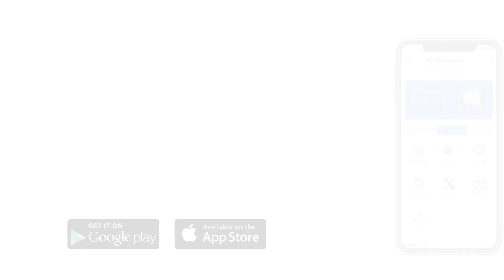Just use Limestone- Broadcast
Don't stress going door to door—use the Limestone app! Our new broadcast feature lets you send messages directly to residents with ease. Simplify your property management today.
Learn more about how Limestone can make your life easier!LimestoneApp